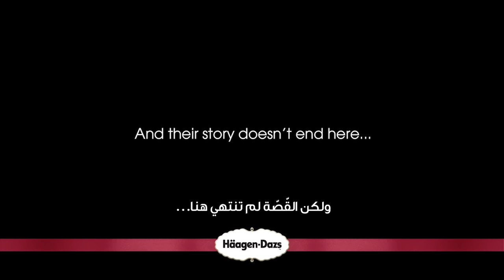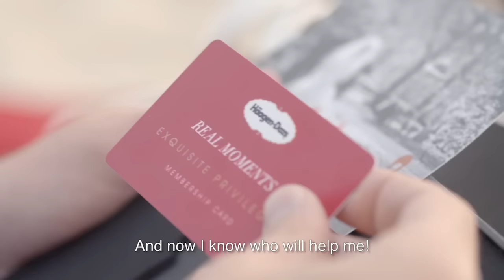Häagen Dazs Beach Canteen Real Moments Couple